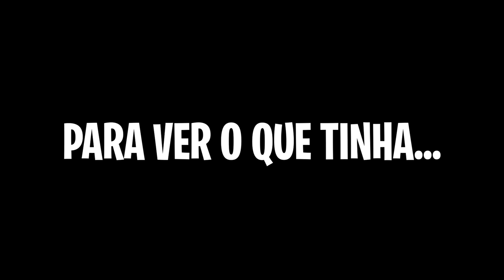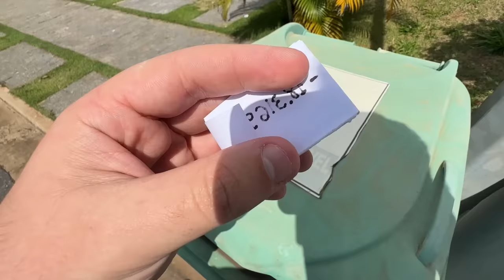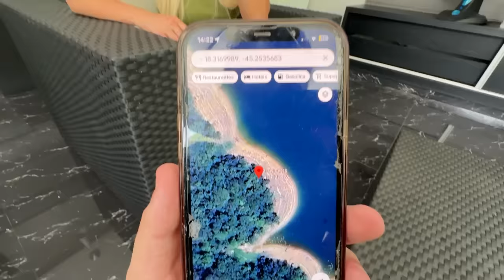DESCOBRI QUE A FLORESTA DA MANSÃO É ASSOMBRADA!